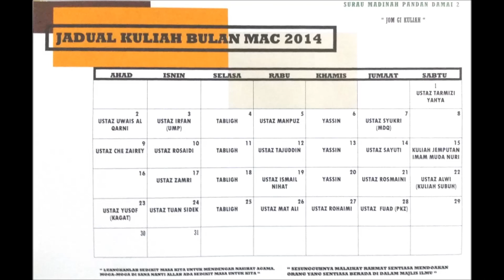Kuliah Maghrib - Ustaz Tarmizi Yahaya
Kuliah maghrib di surau madinah oleh  Ustaz  Tarmizi Yahaya . Kuliah setiap hari Sabtu minggu ke 1. Jom kuliah